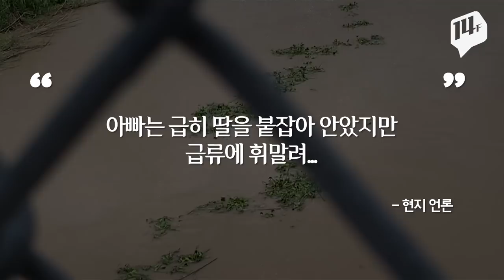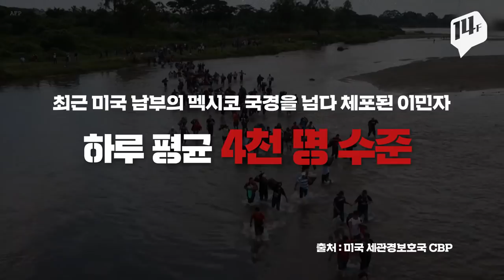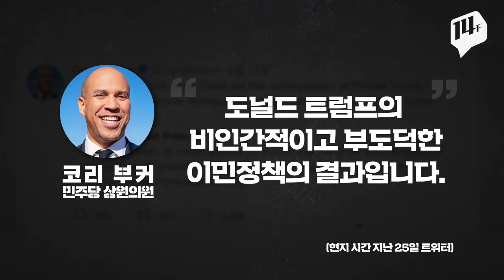희망 찾으려 국경 넘다 눈 앞에서 가족 잃은 난민 엄마 / 14F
미국으로 탈출하기 위해 강을 건너다 익사한 중남미 이민자 부녀의 모습이 공개됐습니다.
엘살바도르 출신의 오스카르 알베르토 마르티네스 라미레스(25)는 티셔츠 안에 아이를 품었고 23개월 딸 발레리아는 아빠를 꼭 안은 모습이어서 안타까움을 더했는데요.

지난해 미국 국경의 강과 사막에서 목숨을 잃은 이민자는 280여 명에 달하지만 미국 정부는 입국자 수를 제한하는 강경책을 이어가고 있습니다.